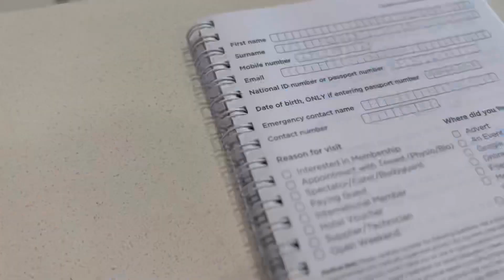Weekend Vlog | Date Night, Finding a Gym, Grocery Shopping | South African Youtuber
Spend the weekend with me in this weekend vlog filled with MAKRO grocery shopping and haul, date nigh and finding a new gym.